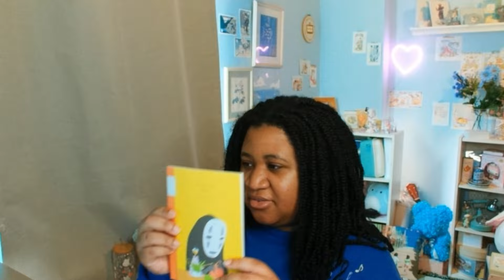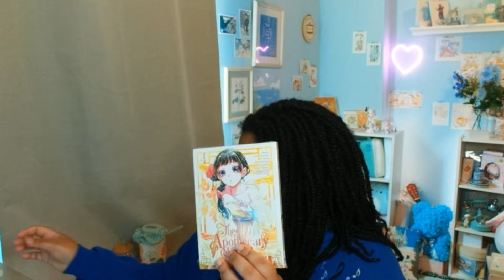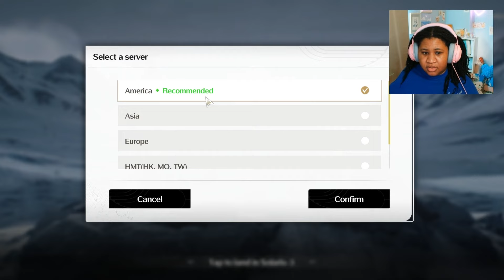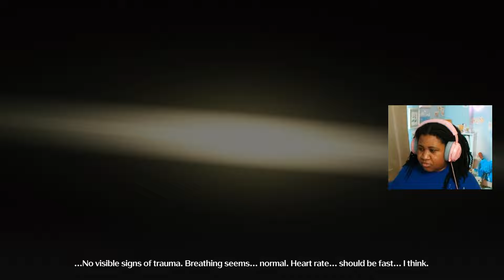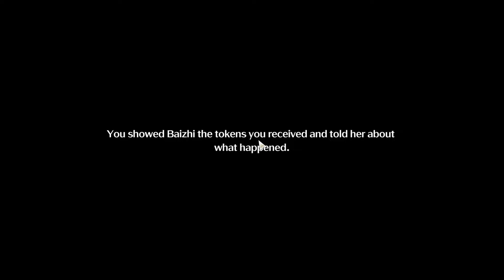MY FIRST TIME PLAYING WUTHERING WAVES (1K SPECIAL ✨)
this game really wuthered my waves

starting soon gif

mochi font

some tags: wuthering waves, action, indie game, indie, indie horror game, genshin impact, honkai star rail, action/adventure, gaming, horror game, cozy game, cozy, rpg